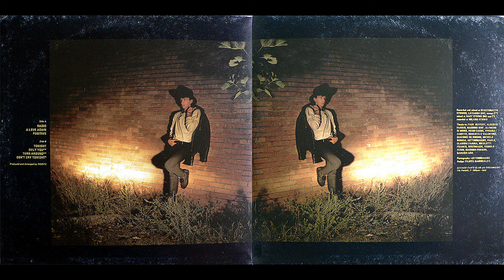Savage – Turn Around [Vinile Italiano LP, 1984]